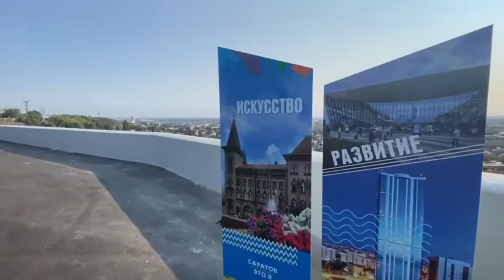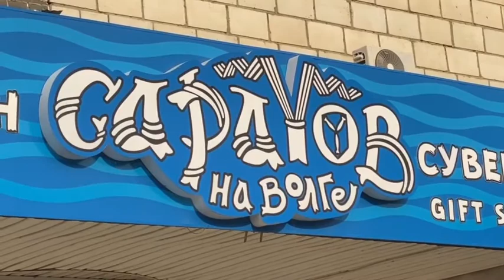Вячеслав Максюта записал песню о Саратове